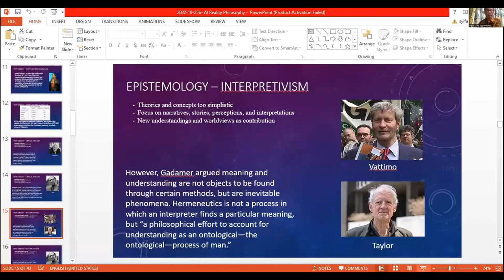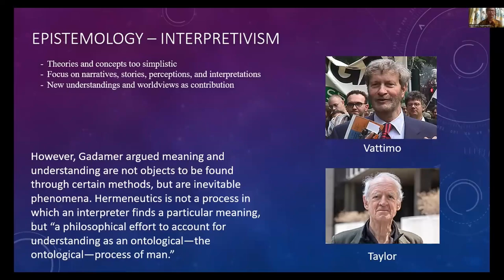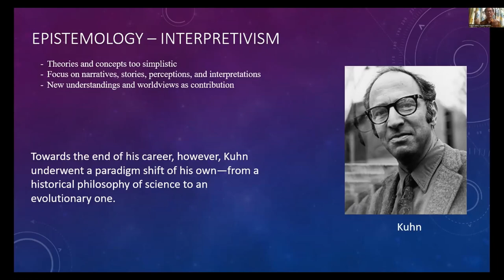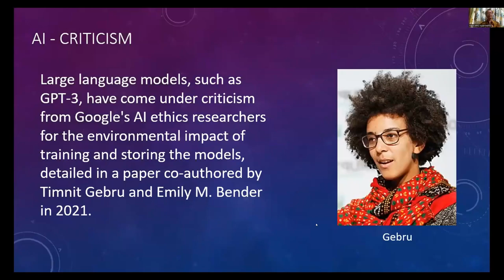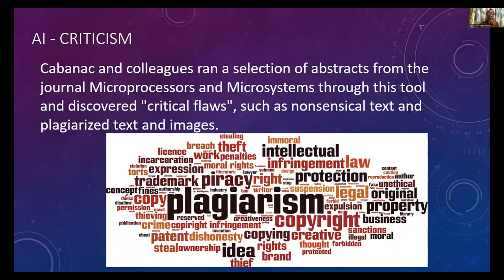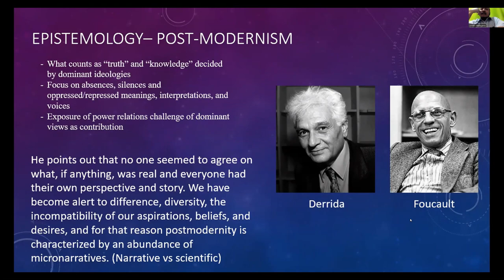Kuliah 11_11 Filsafat Sains STEI ITB, 31 Oktober 2022_Epistemology, Artificial Intelligence(Part.11)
Lanjut ke part 11, pertemuan ke-11_Filsafat Ilmu Pengetahuan (Filsafat Sains), Program Doktoral (S3) STEI ITB (Sekolah Teknik Elektro dan Informatika Institut Teknologi Bandung), 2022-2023, bersama dengan pangajar : Dimitri Mahayana (Dosen STEI ITB, Praktisi Konsultan IT dan Data Scientist Sharing Vision) dan Agus Nggermanto.